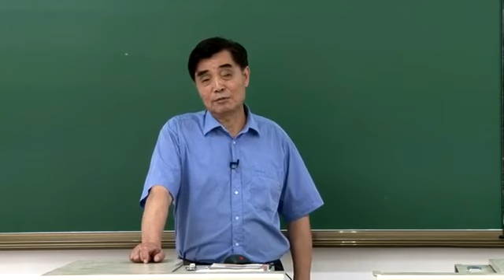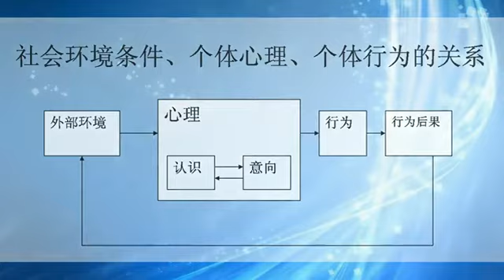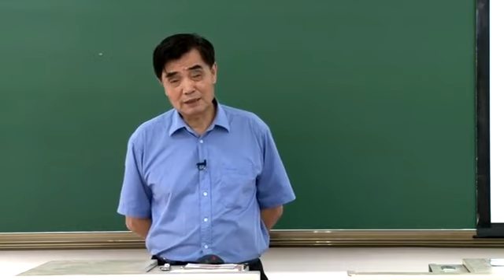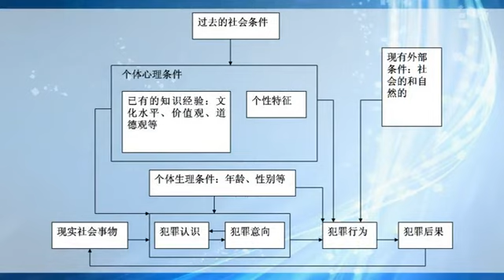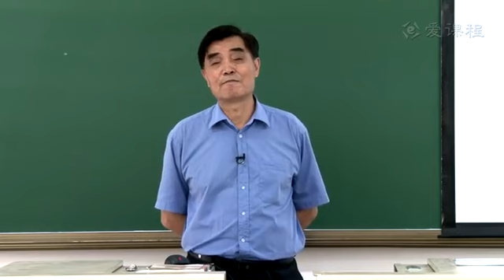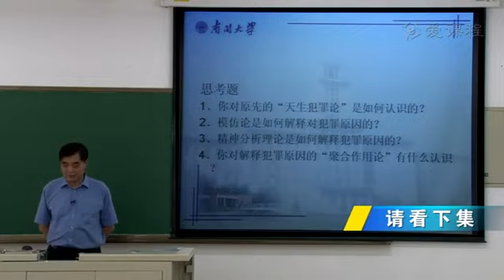P38 13 2社会心理学对犯罪原因的分析3